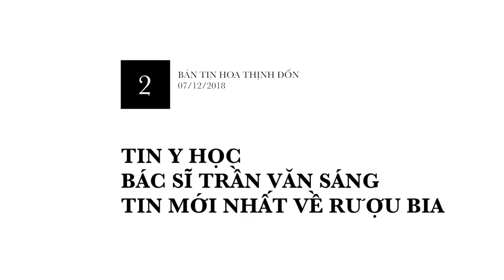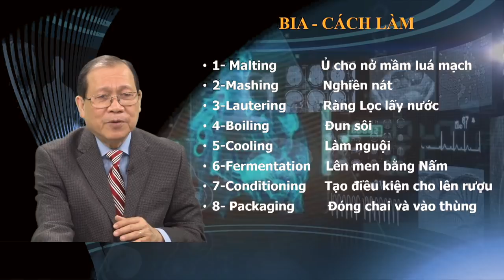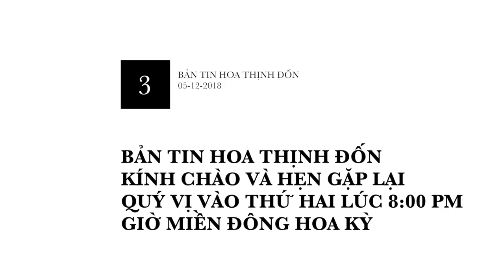Tin Y Học Với Bác Sĩ Trần Văn Sáng: Tin Tức Mới Nhất Về BEERS - Rượu Bia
07/12/2018